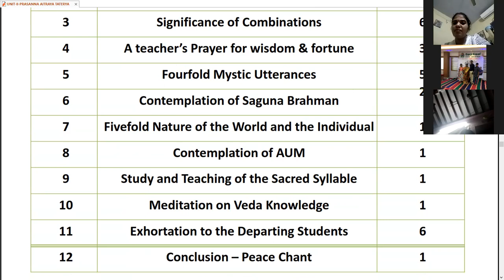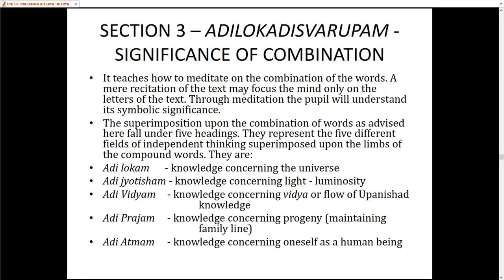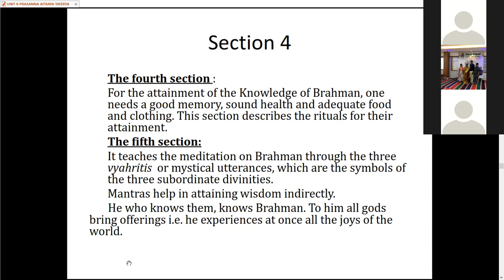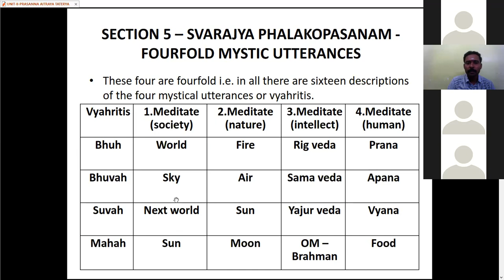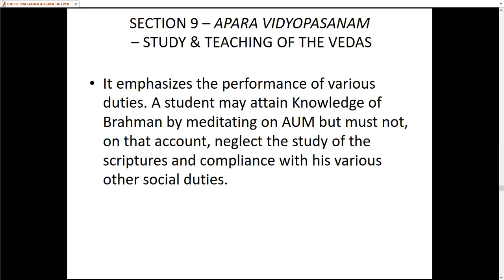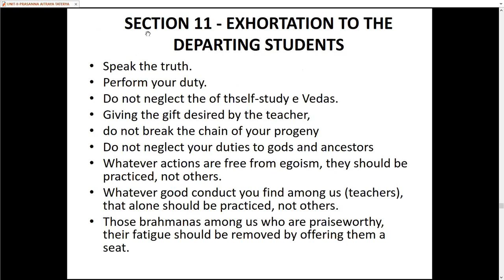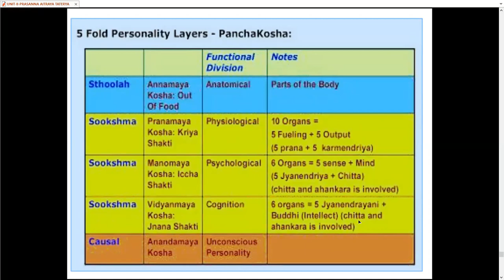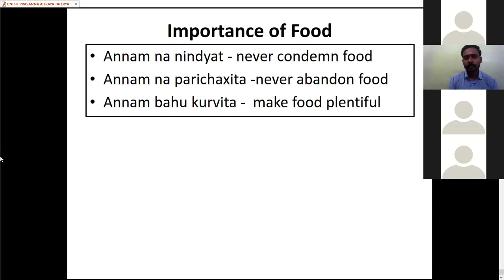UGCNET Yoga paper -2 Unit -2 Yoga Texts – I : Principal Upanishads part-3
Vedhakani Yoga Vidhyalaya  was founded in 2020 as Non-profit organization is located in Salem (Tamilnadu).  Yoga is an enriching way to connect with ourselves and others. All Yoga Programs at Vedhakani Yoga Vidhyalaya is designed to assist students to become professional and confident yoga teachers and individuals.
 The main  aim to promote deeper understanding of Yoga philosophy and practices based on classical Yoga amongst people. Joining a Yoga Training with Vedhakani Yoga Vidhyalaya does not only introduce the professional path (career) of yoga, it also helps you to begin the journey of self-discovery, healing and spiritual growth.

This video is introduction about UGCNET Yoga  paper - 2 ,
Unit -2 , Yoga Texts – I : Principal Upanishads, Bhagavad Gita and Yoga Vasishtha.
Ishavasyopanishad:Concept of Karmanishta; Concept of Vidya and Avidya; Knowledge of Brahman; Atma Bhava.
KenaUpanishad: Self and the Mind; Intuitive realization of the truth; Moral of Yaksha Upakhyana.
KathaUpanishad: Definition of Yoga; Nature of Soul; Importance of Self Realization.
Prashna Upanishad: Concept of Prana and rayi (creation); Panchapranas; The six main questions;
Mundaka Upanishad: Two approaches to Brahma- Vidya- Para and Apara; The greatness of Brahmavidya; Worthlessness of Selfish-karma; Tapas and Gurubhakti; The origin of creation, the ultimate aim of Meditation- Brahmanubhuti.

Mandukya Upanishad: Four States of Consciousness and their relation to syllables in Omkara.
Aitareya Upanishad: Concept of Atma, Universe and Brahman.
Taittiriya Upanishad: Concept of Pancha Kosha; Summary of Shiksha Valli, AnandaValli, Bhriguvalli.
Chhandogya Upanishad: Om (udgitha) Meditation; Shandilyavidya.
Brihadaranyaka Upanishad: Concept of Atman and Jnana Yoga; Union of Atman and Paramatman.
This Video is Previous  Year Class Recordings.
Ugcnet Paper -1 & Paper -2 coaching Starts on 12.02.22. onwards,